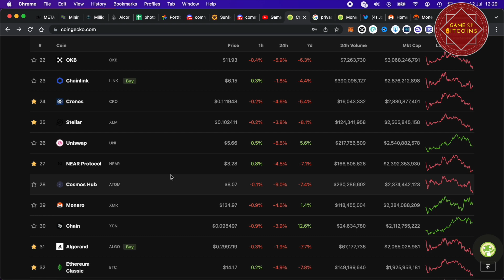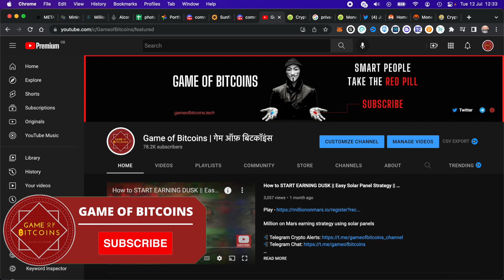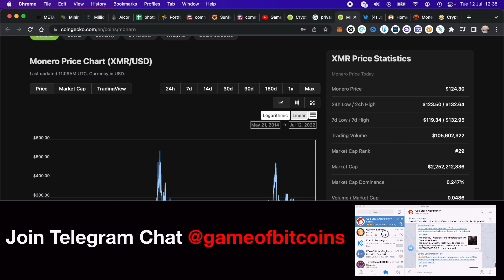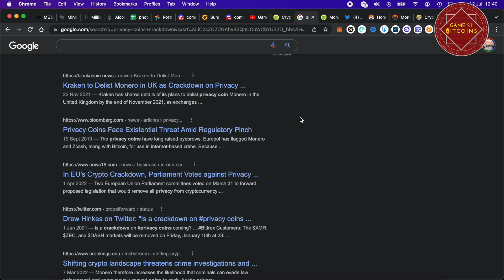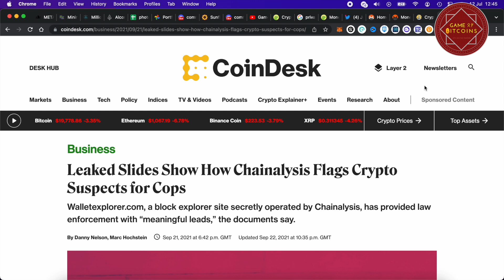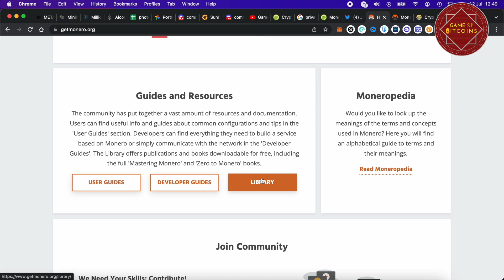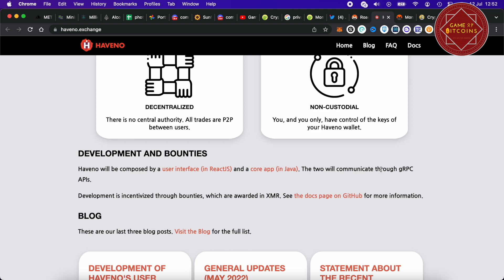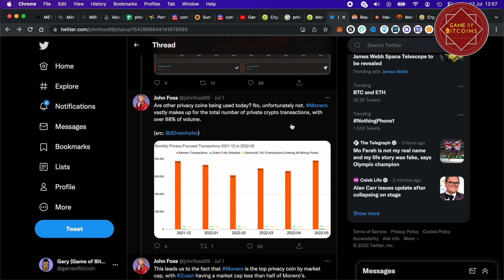Monero: Bullish updates to XMR coming in 2022 || First ever Privacy Coin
Monero is one of the oldest crypto in existence. Learn about the upcoming updates and what makes it bullish for future. XMR currently boasts 98% share of volume in privacy coins